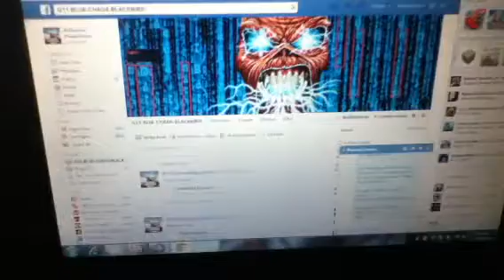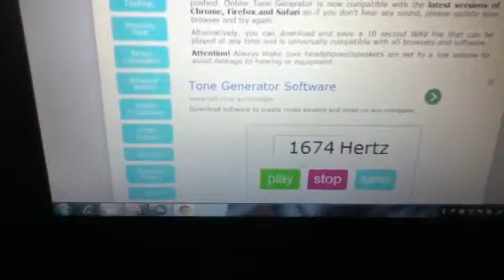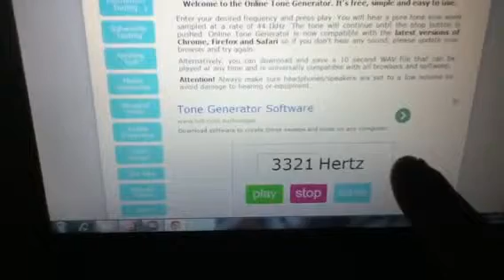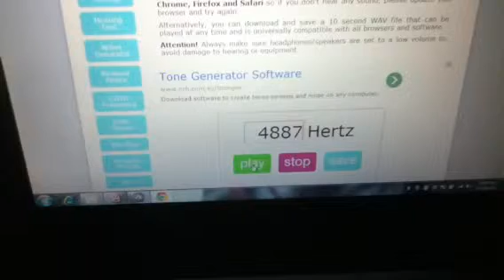345 number pattern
Times 9
144 steps